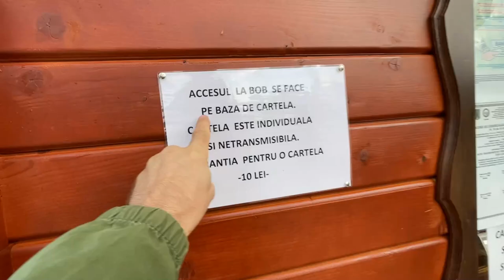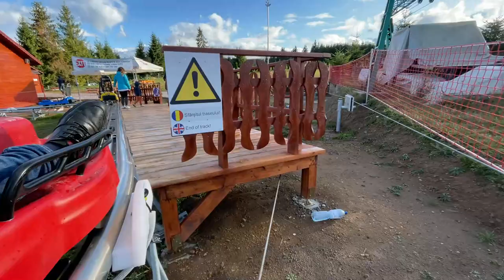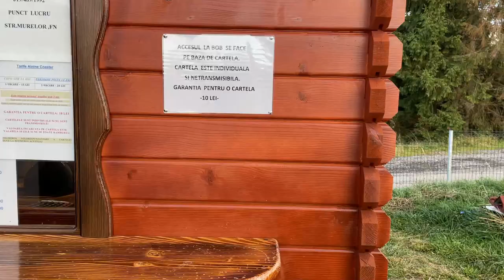MAMA sau TATA 🚀 NE-AM DAT in cel MAI MARE BOB de VARA 🥶